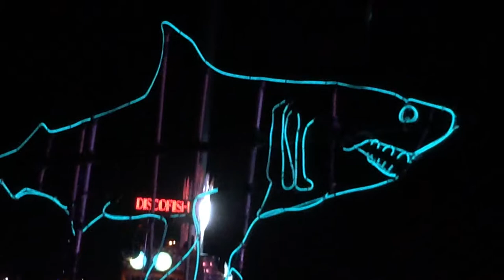Burning Man 2014 / Close Feat. Charlene Soraia & Scuba - Beam Me Up (George Fitzgerald Remix)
Aug 26, 2014 2:39:55 AM

Discofish